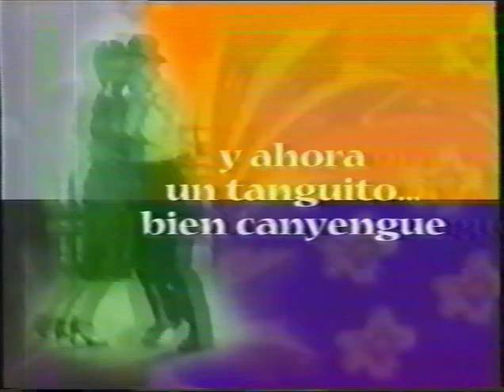TangoStory: Exhibition Canyengue Adriana y Damian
Exhibition Canyengue 3
with  Adriana y Damian

'Colombina' by Francisco Canaro